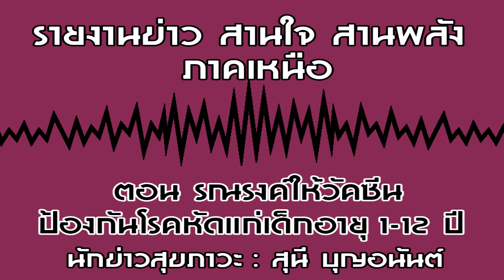รายงานข่าว สานใจ สานพลัง ภาคเหนือ ตอน รณรงค์ให้วัคซีนป้องกันโรคหัดแก่เด็กอายุ 1-12 ปี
เมื่อวันที่ 7 พฤศจิกายน 2562 เวลา 09.30 น. ณ.สำนักงานสาธารณสุข นายแพทย์ทศเทพ บุญทอง นายแพทย์สาธารณสุขจังหวัดเชียงราย กล่าวว่า ตามที่กรมควบคุมโรค กระทรวงสาธารณสุข ได้รายงานข่าวว่าพบผู้ป่วยโรคหัดเพิ่มขึ้นในหลายประเทศ ซึ่งประเทศที่มีผู้ป่วยโรคหัดสูง ได้แก่ มาดากัสการ์ อินเดีย ยูเครน ฟิลิปปินส์ ไนจีเรีย คาซัคสถาน บราซิล แองโกลา และพม่า นอกจากนี้ในช่วงต้นปียังเคยมีการระบาดในบางเมืองของสหรัฐอเมริกาด้วย ในส่วนประเทศไทยนั้น โรคหัดมีสถานการณ์ที่ดีขึ้น สามารถควบคุมได้ ตั้งแต่มีการให้วัคซีนหัด จำนวนผู้ป่วยโรคหัดลดลงอย่างต่อเนื่อง แต่ในปี 2558 พบผู้ป่วยจำนวนเพิ่มขึ้น โดยเฉพาะในพื้นที่ภาคใต้ และในสถานที่ที่มีคนอยู่รวมกันหนาแน่น เช่น เรือนจำ โรงเรียน ค่ายทหาร ทั้งนี้ประเทศไทยตั้งเป้าหมายลดจำนวนผู้ป่วยโรคหัดให้เหลือไม่เกิน 1 ราย ต่อประชากร 1 ล้านคน ภายในปี 2563 ดังนั้น กรมควบคุมโรค กระทรวงสาธารณสุข จึงได้จัดทำโครงการกำจัดหัด เพื่อให้มีการค้นหาและรายงานผู้ป่วยไข้ออกผื่นหรือสงสัยหัดให้ครบถ้วน ตั้งแต่ปี 2555 เป็นต้นมา ซึ่งจากโครงการฯ ดังกล่าว ในปี 2562 พบผู้ป่วยไข้ออกผื่นหรือสงสัยหัด 7,470 ราย เสียชีวิต 21 ราย (1 มกราคม–18 ตุลาคม 2562) จังหวัดที่พบมาก ได้แก่ นราธิวาส ปัตตานี ตาก ภูเก็ต และชลบุรี ซึ่งประเทศไทยมีการให้วัคซีนป้องกันโรคหัดตามแผนงานสร้างเสริมภูมิคุ้มกันโรคตั้งแต่ปี 2527 แก่เด็กอายุ 9 เดือน ต่อมาในปี 2539 ได้เพิ่มการฉีดวัคซีนโรคหัดเข็มที่สอง ให้แก่เด็กอายุ 1-12 ปี ทั่วประเทศ  ตามแผนเร่งรัดการกำจัดโรคหัดของประเทศไทย โดยไม่เสียค่าใช่จ่ายใดๆ  ซึ่งดำเนินการพร้อมกันทั่วประเทศในวันที่ 14 พฤศจิกายน 2562

ในส่วนของจังหวัดเชียงราย ข้อมูลจากงานระบาดวิทยา สำนักงานสาธารณสุขจังหวัดเชียงราย ตั้งแต่ 1 ม.ค.-29 ต.ค.62 พบผู้ป่วยไข้ออกผื่นหรือสงสัยหัดจำนวน 194 ราย พบมากที่ อ.แม่สาย 70 ราย อ.แม่ฟ้าหลวง 57 ราย และเชียงของ 10 ราย ไม่พบผู้เสียชีวิต โดยในช่วงเดือน มิ.ย.-ก.ค.62 ที่ผ่านมา สำนักงานสาธารณสุขจังหวัดเชียงรายได้ให้สถานบริการสาธารณสุขในสังกัดทุกแห่งดำเนินการสำรวจเด็กไทยและเด็กต่างชาติที่ยังไม่ได้รับวัคซีนและได้รับวัคซีนไม่ครบตามเกณฑ์ใน 2 กลุ่มดังกล่าว พบว่าในกลุ่มอายุ 1-7 ปี มีจำนวน 9,703 ราย และกลุ่มอายุ 7-12 ปี จำนวน 19,183 ราย ทั้งนี้ทางหน่วยงานสาธารณสุขจะดำเนินการรณรงค์ให้วัคซีนแก่เด็กทั้ง 2 กลุ่มทุกคนตามแผนการรณรงค์ให้วัคซีนหัดต่อไป

สำหรับอาการของโรคหัดที่พบบ่อย คือไข้ออกผื่น โดยมักมีไข้สูง 3-4 วัน แล้วเริ่มมีผื่นนูนแดงขึ้นจากหลังหูแล้วลามไปยังใบหน้า กระจายไปตามลำตัว แขน ขา จากนั้นไข้จะลดลงและผื่นค่อยๆ จางหายไป ส่วนภาวะแทรกซ้อนที่พบได้คือ คออักเสบ หลอดลมอักเสบจนถึงปอดบวม หูชั้นกลางอักเสบ เยื่อบุตาอักเสบ ท้องเสีย และสมองอักเสบซึ่งเป็นภาวะที่รุนแรงที่สุด หากป่วยด้วยโรคหัดหรือสงสัยว่าเป็นโรคหัดควรรีบพบแพทย์โดยเร็ว ทั้งนี้ โรคหัดสามารถป้องกันได้ด้วยการฉีดวัคซีน ซึ่งตามแผนงานสร้างเสริมภูมิคุ้มกันโรคของกระทรวงสาธารณสุข จะฉีดวัคซีนรวมป้องกันโรคหัด คางทูม หัดเยอรมัน (MMR) จำนวน 2 เข็ม เข็มแรกเมื่อเด็ก อายุ 9 เดือน และเข็มที่สองเมื่ออายุ 2 ปีครึ่ง หากพบว่าบุตรหลานยังรับวัคซีนไม่ครบตามเกณฑ์ ผู้ปกครองสามารถพาไปรับวัคซีนได้ที่สถานบริการสาธารณสุขของรัฐทุกแห่ง สอบถามข้อมูลเพิ่มเติมได้ที่สถานบริการสาธารณสุขใกล้บ้านหรือสายด่วนกรมควบคุมโรค โทร.1422